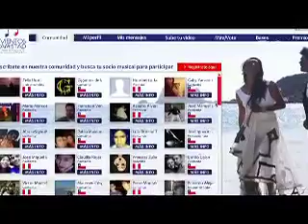2013: Infomercial 26 - Vientos de Amistad